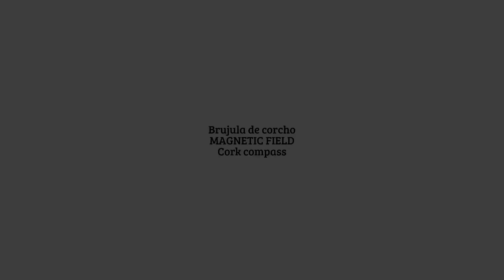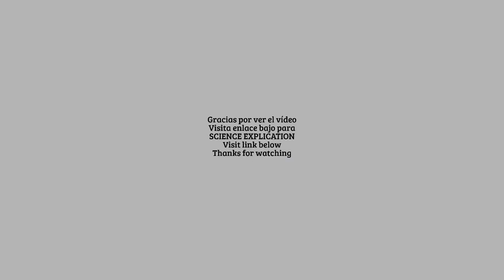Brujula de corcho, MAGNETIC FIELD, Cork compass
Dirigido: niños, profesores, padres, hipnotizadores, jugadores y magos
Lugar: laboratorio, casa, escenario, fiesta, bar, restaurante
Destreza: la presentación
Observación: el corcho está presente en las fiestas, bares y puede ser usado como fuente de aprendizaje y diversión
Tiempo: cada truco 2 minutos o más
Número de participantes: uno o más
Se necesita: corchos, picadientes, dos tenedores, lazo, botella, imán, aguja, agua, zapato, moneda, martillo, sobre de sal o azucar

El corcho está presente en las fiestas, bares y puede ser usado como fuente de aprendizaje y diversión

Vladimir Klimsa